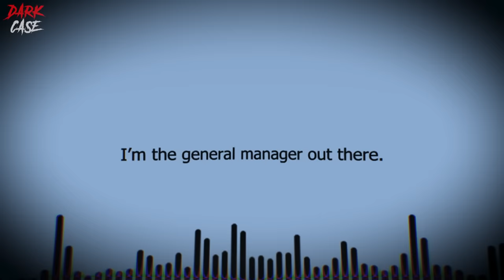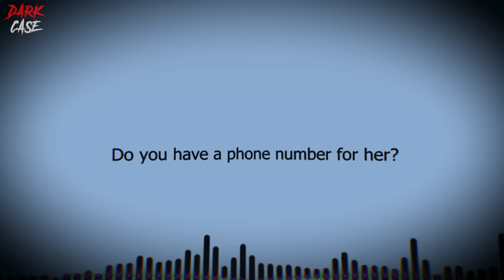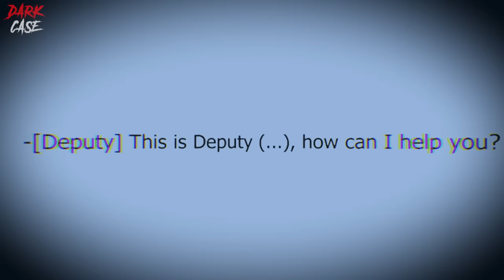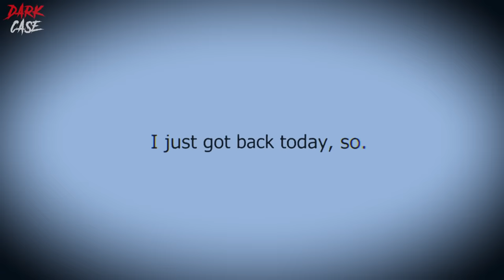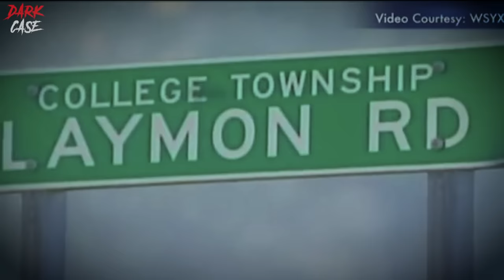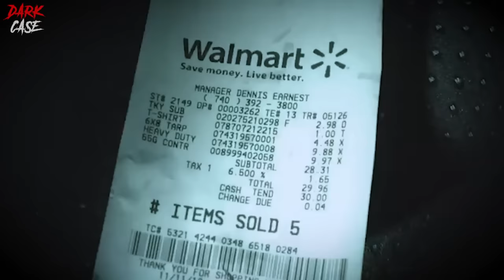WARNING: One of the worst cases I have investigated | True Crime Documentary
In this true crime documentary we look at the case of Tina Herrmann, Sarah Maynard, Kody Maynard and Stephanie Sprang. In the course of creating true crime documentaries I see many things that I wish I hadn't... this case is very near the top of that list. Through this true crime documentary we uncover what happened to these four individuals in Knox County, Ohio. As with most true crime documentaries this case is twisting and twisted.